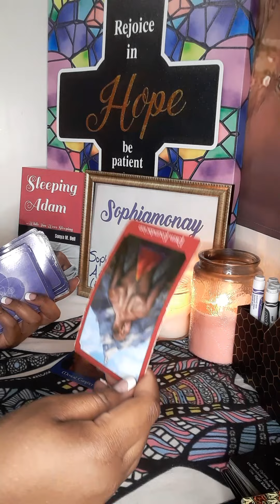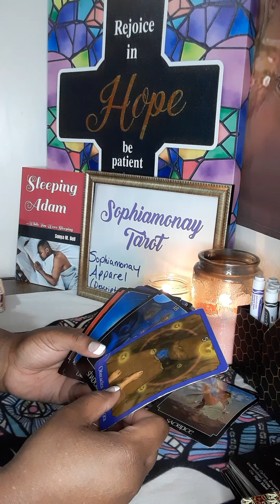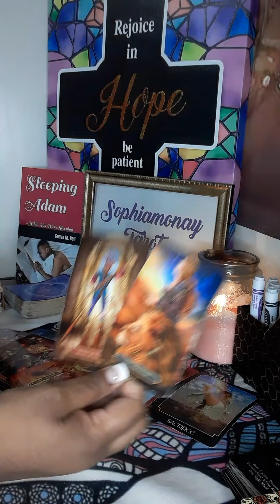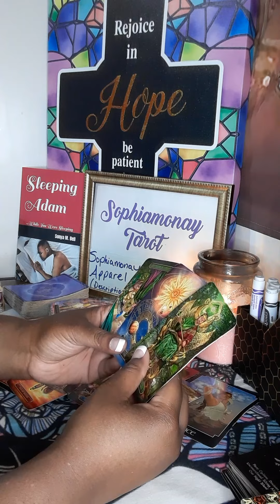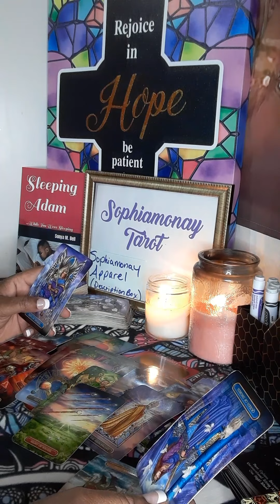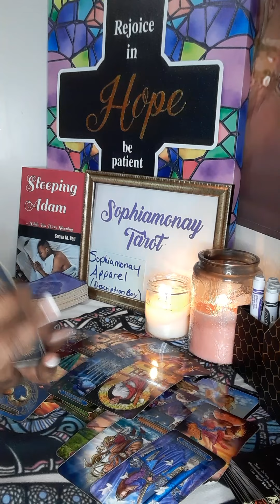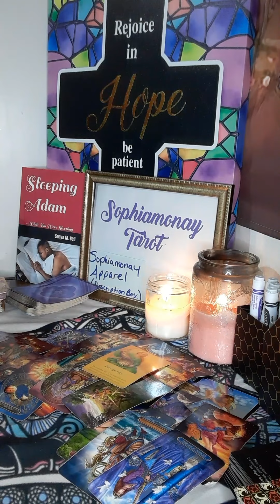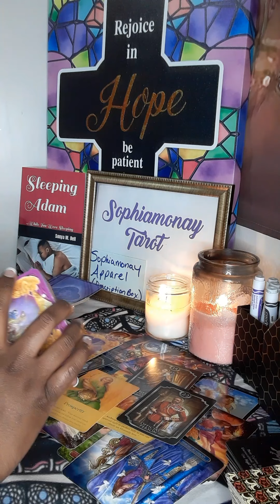AQUA: WHOA💥You'll Be SHOOKETH This Week (PREPARE)